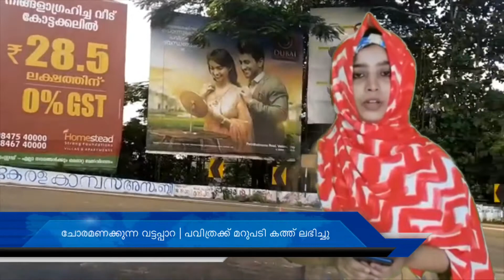വട്ടപ്പാറയിലെ ചോരമണക്കുന്ന വളവിനെ കുറിച്ച്‌ 7ൽ പഠിക്കുമ്പോൾ പവിത്ര അയച്ച കത്തിന്റെ മറുപടിയിതാണു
വട്ടപ്പാറയിലെ ചോരമണക്കുന്ന വളവിനെ കുറിച്ച്‌ 7ൽ പഠിക്കുമ്പോൾ പവിത്ര ബാലകൃഷ്ണൻ മുഖ്യമന്ത്രിക്കയച്ച കത്തിനു രണ്ട്‌ വർഷത്തിനു ശേഷം മറുപടി ലഭിച്ചു.

പൊതുമരാമത്ത്‌ വകുപ്പ്‌ ദേശീയ പാതാ വിഭാഗം എക്സിക്യുട്ടീവ്‌ എഞ്ചിനീയറാണു കത്തിനു മറുപടി നൽകിയിരിക്കുന്നത്‌.

പവിത്ര കത്തെഴുതാനുള്ള ‌കാരണമറിയാം..

വളാഞ്ചേരി എം ഇ എസ് സെട്രൽ സ്കൂളിൽ പഠിക്കുമ്പോഴാണ് വട്ടപ്പാറ അപകടങ്ങളിൽ ഓട്ടോ ഡ്രൈവറും നാട്ടുകാരായ 3 യാത്രക്കാരുമടക്കമുള്ളവരുടെ  അപകട മരണത്തിന് നാട് സാക്ഷിയായത്  .
പ്രിയപ്പെട്ട കൂട്ടുകാർ, അദ്ധ്യാപകർ തുടങ്ങി ഒട്ടനവധി ആളുകൾ വട്ടപ്പാറ പരിസരങ്ങളിൽ താമസിക്കുന്നു.വളരെ ഭീതിയോടെയാണു അവരുടെ ഓരോ ദിവസവും  കഴിഞ്ഞ്‌ പോകുന്നത്‌.ജീവിതങ്ങളെ ദുരന്തത്തിലേക്ക് എത്തിക്കുന്ന നിരവധി അപകടങ്ങൾ ദിനേനെ തുടരുന്നു. ഗ്യാസ് ടാങ്കറുകൾ, സ്പിരിറ്റ്, പെട്രോൾ തുടങ്ങിയ വാഹനങ്ങൾ ഉണ്ടാകുന്ന അപകടങ്ങൾ ഒരു നാടിനെ മുഴുവൻ കാർന്നുതിന്നാൻ ഒരു തീപ്പൊരി മാത്രം മതി എന്നിരിക്കെ , ജീവനുകളുടെ സംരക്ഷണം മുഖ്യമന്ത്രിയുടെ ശ്രദ്ധയിൽപ്പെടുത്തുന്ന കത്തായിരുന്നു പവിത്ര എഴുതിയിരുന്നത്‌.
കഴിഞ്ഞ ദിവസങ്ങളിൽ അടിക്കടി ഉണ്ടായ അപകടങ്ങൾ പേടിപ്പെടുത്തുന്നതാണ് .
എം. ഇ.എസ് ഹയർ സെക്കണ്ടറി സ്കൂളിൽ 9-ാം ക്ലാസ് വിദ്യാർത്ഥിനിയാണ് ഇന്ന് പവിത്ര .7 ൽ പഠിക്കുമ്പോൾ കൊടുത്ത പരാധി 9 ൽ എത്തിയിട്ടും പറയത്തക്ക രീതിയിൽ  ഒരു നടപടികളും ഉണ്ടായീട്ടില്ല .

എക്സിക്യുട്ടീവ്‌ എഞ്ചിനീയറുടെ കത്തിലെ വരികൾ ഇങ്ങനെയാണു ,
കഞ്ഞിപ്പുര-  മൂടാൽ ബൈപാസ്‌ പ്രവൃത്തി പുരോഗമിച്ചിരിക്കുകയാണു. ദേശീയ പാത 66 ന്റെ പുതിയ 4 വരി പാതക്കുള്ള അലൈന്‌മെന്റിൽ വട്ടപ്പാറ വളവ്‌ ഒഴിവാക്കി മറ്റൊരു ഭാഗത്ത്‌ കൂടിയാണു സർവ്വെ നടത്തിയിട്ടുള്ളത്‌.നാലുവരി പാത പ്രാവർത്തികമാക്കുന്നതോട്‌ കൂടി അപകടങ്ങൾ കുറയുന്നതാണു. എന്നിങ്ങനെയാണു മറുപടി കത്തിലെ ഉള്ളടക്കം

ദുരന്തഭൂമിയാക്കാതിരിക്കാൻ രാഷ്ട്രീയം മറന്ന് ജനങ്ങളുടെ സുരക്ഷിതത്ത്വത്തിന് മുൻതൂക്കം നല്കുമെന്ന വിശ്വാസത്തോടെ ഇനിയും കാത്തിരിക്കുകയാണു പവിത്ര ബാലകൃഷ്ണൻ . കൊളത്തൂർ വാർത്ത സീനിയർ അഡ്മിൻ ബാലകൃഷ്ണൻ വലിയാട്ടിന്റെ മകളാണു പവിത്ര